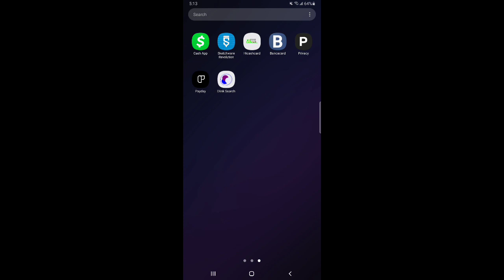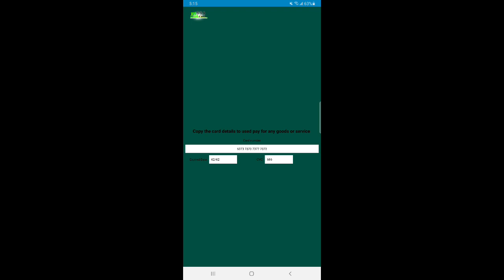Get a virtual virtual card free in this app - developed by pejolink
Download this app to get a card
link will be here soon for hi cashcard

Lage Card - Download lage card app on your android and sing up for your virtual or plastic lage card and get 20$ on it and shop on the lage card app store you can also send founds from the card to your paypal or skrill or crypto wallet

Lage Card - Download link

person will be able to get a lage card offline as well

Lage Card Search Results.
Lage Card - Lage card.Apk
Download Lage Card.Apk
Downloadlagecard.Apk
DownloadLageCard.Apk